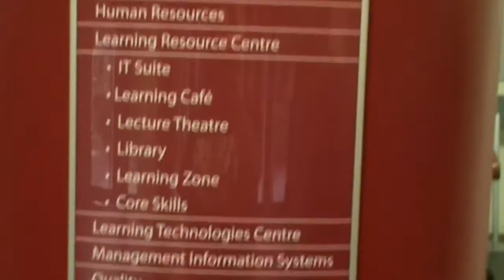Perth College UHI Tour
Perth College UHI, NC Sound Production Project

James McInally